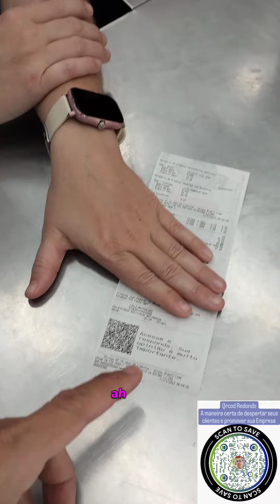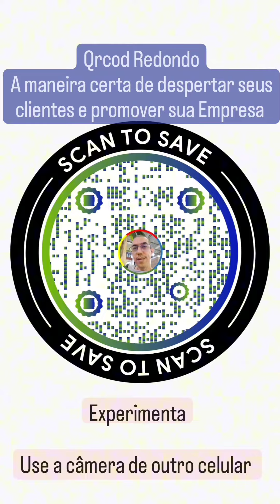Importante mensagem de avaliação no Google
⏩Curta para mais incentivos assim⏪

Olá, sou é Edu Zanazi.
Ajudo empresas a serem encontradas no Google.

As pessoas usam o Google para encontrar produtos e serviços. E sua empresa não está bem apresentada, nem posicionada nas buscas e ainda é difícil que te encontrem e vc nem sabe disso, pois imagina que só por estar presente as pessoas estão te encontrando: SQN!

Como especialista em listagem de empresas no Google, sei como melhorar o perfil da sua empresa para que ela seja encontrada realmente.

Eu faço isso de duas maneiras:
1. Treinamento: te ensino como configurar o perfil da sua empresa no Google.

2. Otimização: configuro e acompanho o perfil da sua empresa para que ele seja o mais completo e informativo possível, de 6 a 12 meses.

Os benefícios de ter um perfil bem elaborado no Google são:
a) Visibilidade:
Mais pessoas vão encontrar a sua empresa.

b)Informações em destaque:
Vc vai dar aos clientes que buscam as informações certas para decidirem ir até vc e não ao seu concorrente.

c)Facilidade:
Quem busca poderá encontrar facilmente o que procuram contigo.

d)Interação:
Os clientes poderão interagir com a sua empresa por meio de avaliações, mensagens, comentários no mínimo.

Deseja que a sua empresa seja realmente encontrada no Google, entre em contato comigo.